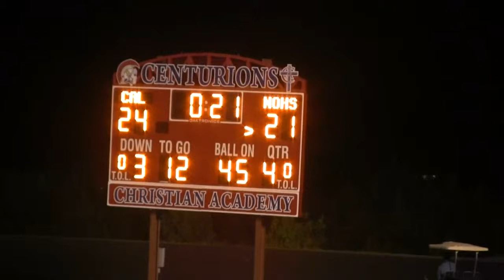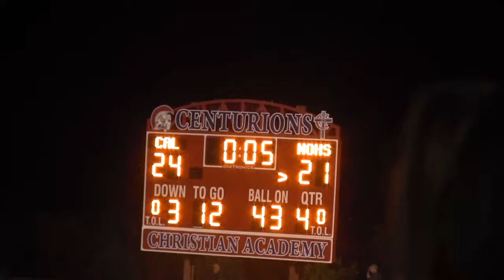09 05 14 Christian Academy of Louisville vs North Oldham